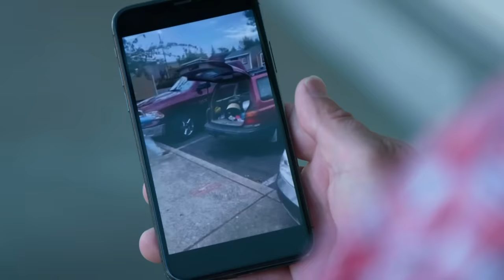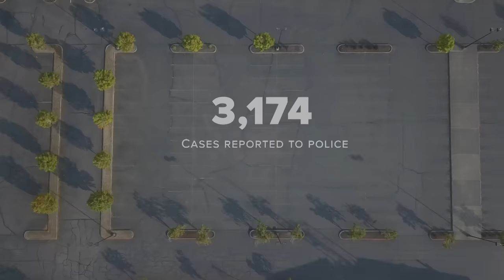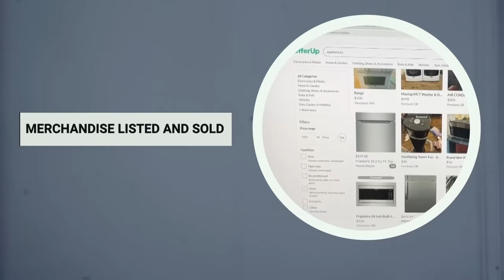We watched shoplifters steal from Nike, Home Depot and Target. Nobody stopped them.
Police, prosecutors, retailers, private security and neighbors complain shoplifting or organized retail crime is a citywide epidemic in Portland — largely fueled by drug addiction. Criminals are literally stealing merchandise off store shelves and walking out the front door with little or no fear of being arrested or prosecuted.